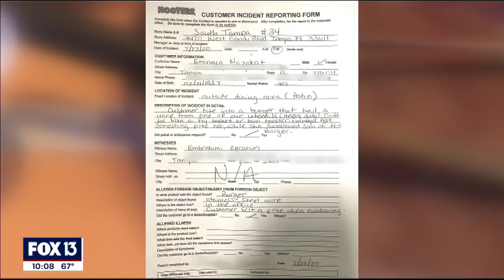Hooters investigates after metal wire in hamburger sends diner to the hospital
A few bites into her build-your-own-burger at the Hooters restaurant, on Gandy Boulevard in Tampa, Naz Eminova started to panic. Her husband, Ebrahim Ebrahimi started recording on his cell phone as his wife coughed.

He zoomed in on a piece of wire as Eminova said she feared she already swallowed some of it.